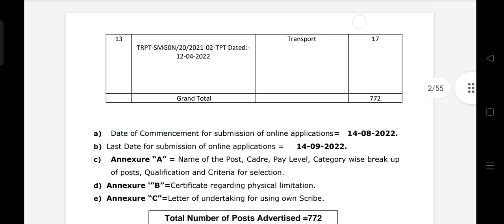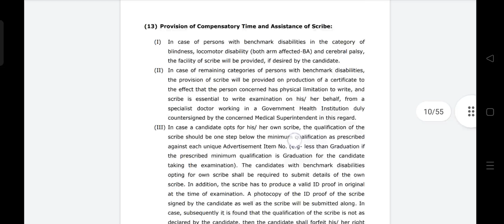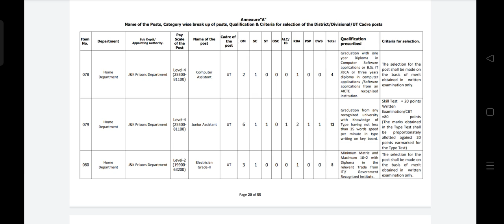JKSSB NEW VACANCIES OUT II NOTIFICATION NO.4 OF 2022 || FOREST, ECOLOGY & ENVIRONMENT DEPARTMENT